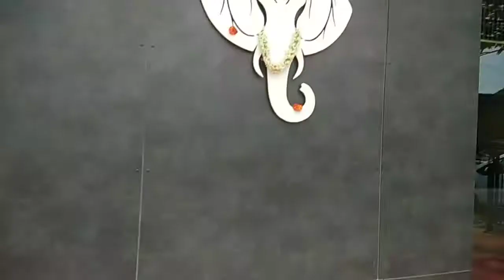Millet Kadbu eating competition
MILLETS SAVIYIRI vote MAADIRI was the concept at South Ruchis Square, Race Course Road.